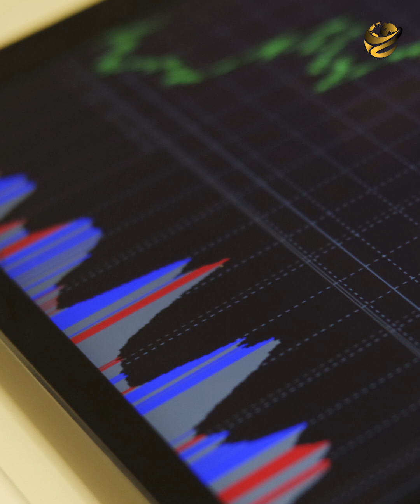عملية الصاعقة.. إيه اللي عملة السنجاب في قلب لندن؟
«تيجي تصيده يصيدك» ده المثل المصري اللي نقدر نوصف بيه عملية «الصاعقة» اللي نفذتها المخابرات المصرية في قلب العاصمة البريطانية لندن، وكانت من أهم عمليات الخداع الاستراتيجي وقت حرب 1973.